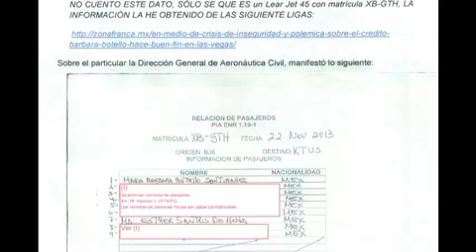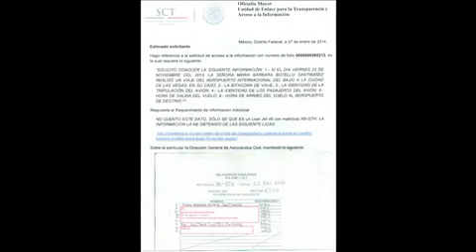Refuta Botello informe de la SCT; niega que María Esther Santos la haya acompañado a Las Vegas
León, Gto. Pese a que documentación de la Secretaría de Comunicaciones y Transportes así lo señala, Bárbara Botello Santibáñez, alcaldesa de León, negó que María Esther Santos de Anda, presidenta del Comité Ciudadano Anticorrupción la haya acompañado al viaje que realizó a Las Vegas.